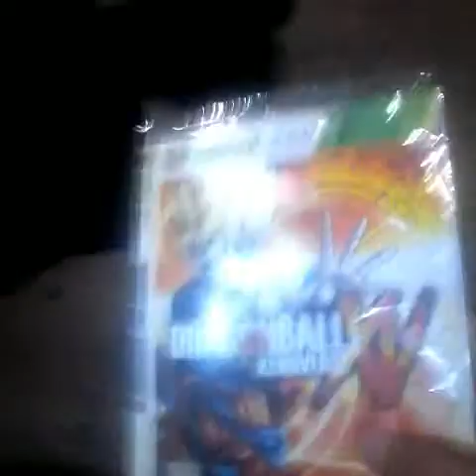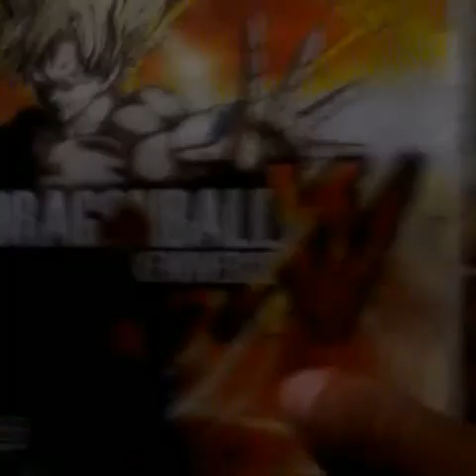Doblé partidaso de fútbol, mi hermana me trajo una nieve Rica y Desvelado - Yair FPF, BLOG DIARIO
En este vídeo vas a encontrar cosas que ago en un solo día que te pueden encanar mucho

Y por ultimo ayuda al Canal Dale megusta al vídeo, Subscribete al Canal para que crezca mucho y te llegue la notificación de que subí un nuevo vídeo y Comparte el vídeo con tus amigos para se entretengan mucho y se diviertan mucho Adiós.

 ⏩Yair CR7 Canal de Videoblogs

 ⏩Futbolprofrieestyle Canal de fútbol

 ⏩Facebook Yair Lòpez Fpf

Ayuda al Canal a creser🏆